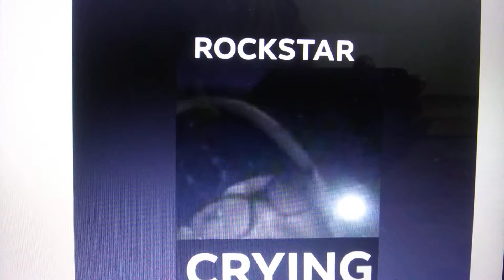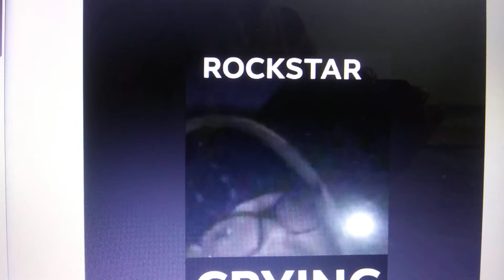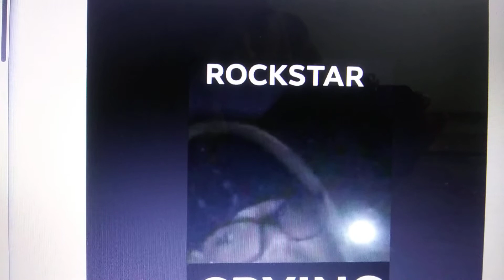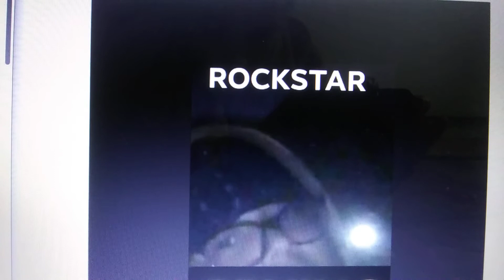Rockstar- Dream On